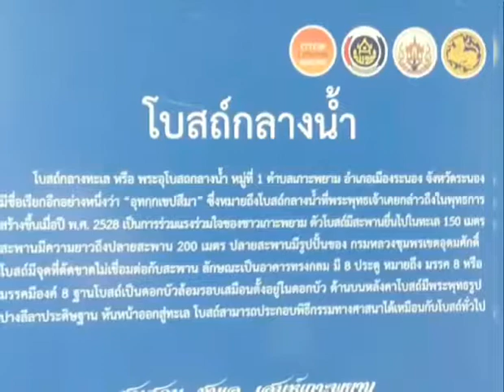the sun resort เกาะพยาม จังหวัดระนอง ติดต่อที่พัก 093 132 3655 หรือ 098 037 8808